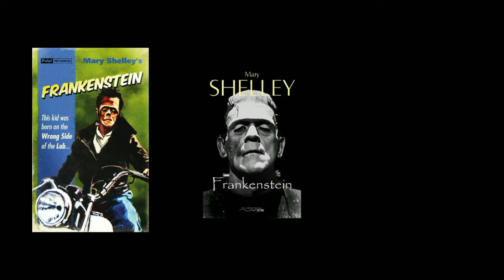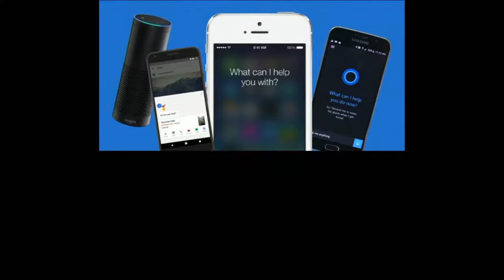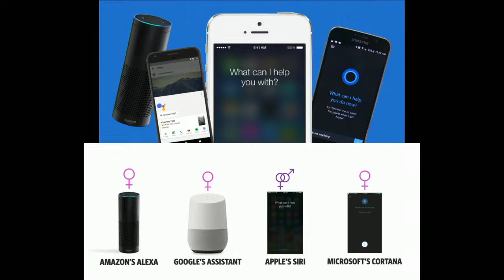Wat kunnen we leren van science fiction klassieker Frankenstein?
Mediawetenschapper dr. Dan Hassler-Forest over de griezelroman Frankenstein. In hoeverre wijkt de mythevorming af van het echte boek?

Het is vier verhalen in één: een allegorie, een fabel, een briefroman en een autobiografie. Tevens vond Mary Shelley met haar klassieker Frankenstein eigenhandig het sciencefictiongenre uit. Waarom is het verhaal over een monster en zijn maker tot op de dag van vandaag zo populair? Wat maakt Shelley tot een feministisch icoon? Mediawetenschapper dr. Dan Hassler-Forest (UU) legt uit wat deze roman ons vertelt over mens-zijn. En hoe het boek verschilt van de vele verfilmingen en andere bewerkingen.

In samenwerking met Bibliotheek Neude.